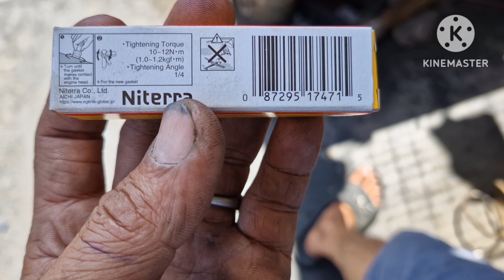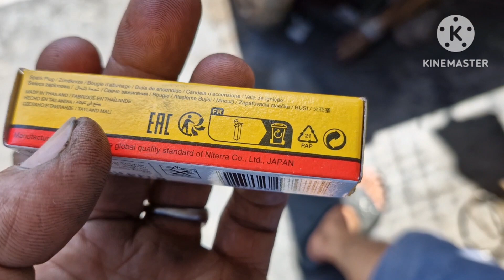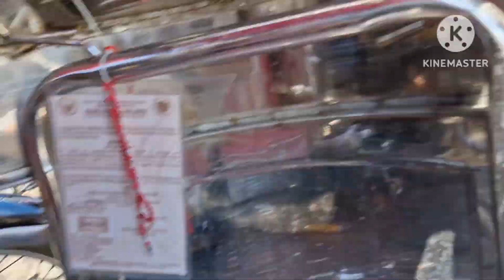Ganito lng ginagawa sa barako 2